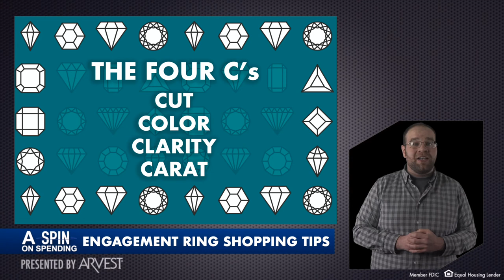Engagement Ring Shopping Tips - A Spin on Spending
When love is in the air, it could lead to an engagement ring, but sometimes love comes before savings. In this episode of a Spin on Spending, we're giving you a few financial tips for engagement ring shopping.